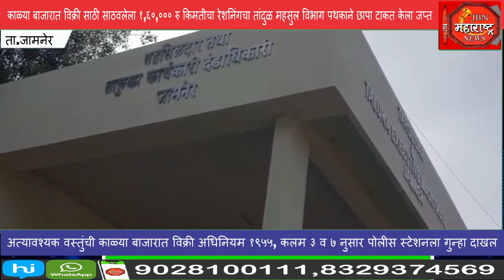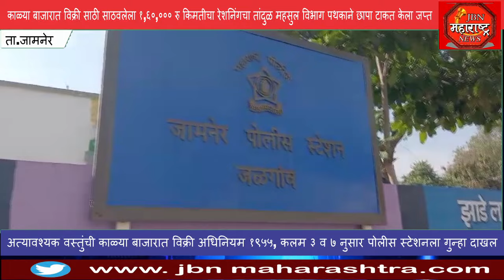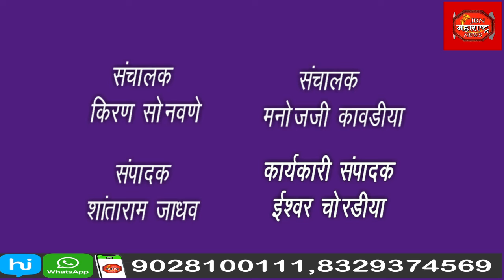रेशनिंगचा १,६०,००० रु किमतीचा तांदुळ महसुल विभाग पथकाने केला जप्त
१,६०,००० रु किमतीचा रेशनिंगचा तांदुळ महसुल विभाग पथकाने  केला जप्त